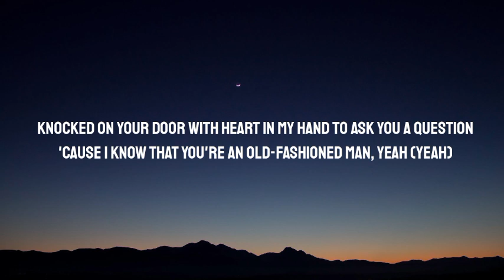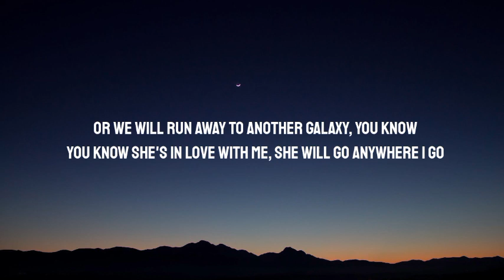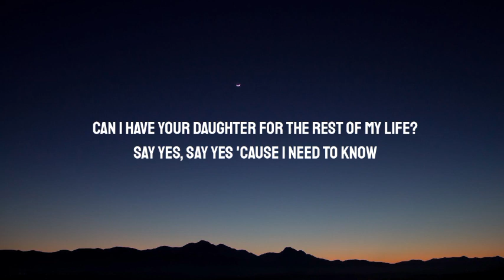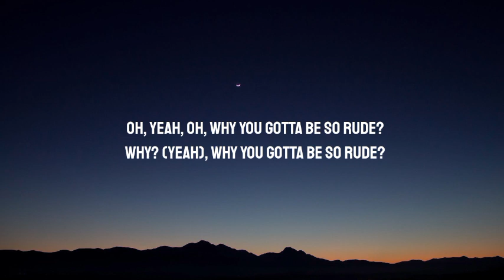MAGIC - Rude (Lyrics)